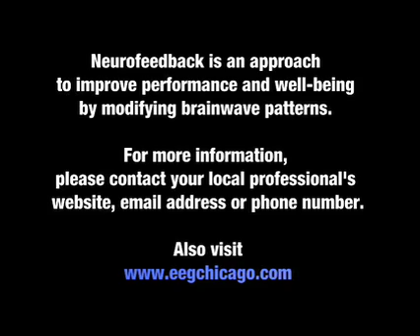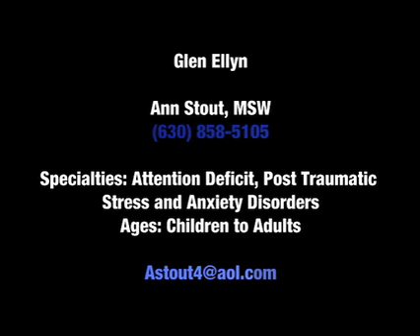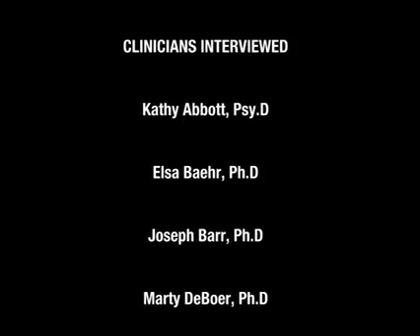EEG CHICAGO Neurofeedback / Biofeedback PART 3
HOW NEUROFEEDBACK CAN CHANGE YOUR LIFE

Neurofeedback is an approach to improve performance and well-being by modifying brain-wave patterns.

In this 20 minute informational video, several mental health professionals from EEG CHICAGO explain how neurofeedback works and how it could help change your life.

Produced by, BOTHWORLDS MEDIA, Tom Buttaccio.

Starring:

Kathy Abbott, Psy.D
Clinical Psychologist, Member EEG Chicago

Joseph Barr, Ph.D
Psychologist, Member EEG Chicago

Jim Kowal, Ph.D
Neurotherapist, Member EEG Chicago

David Moore, DO
Internist, Member EEG Chicago

Ann Richman, M.A., CCC-L
Speech Pathologist, Member EEG Chicago

Joanne Telser
Interviewer

Anne Stout, MSW
Clinician Performing Neurofeedback

Teresa Stout
Patient Receiving Neurofeedback

Ryan Coleman
Patient Receiving Neurofeedback